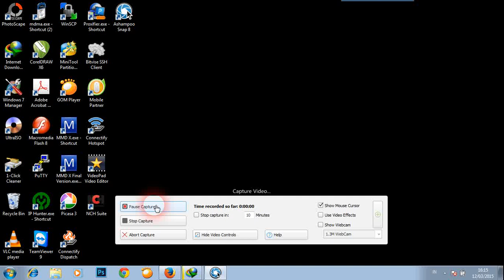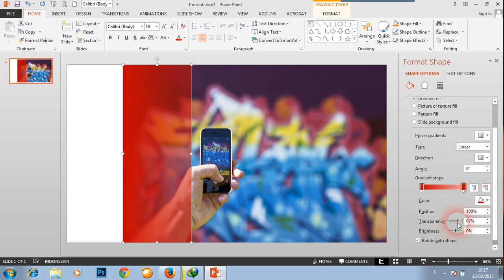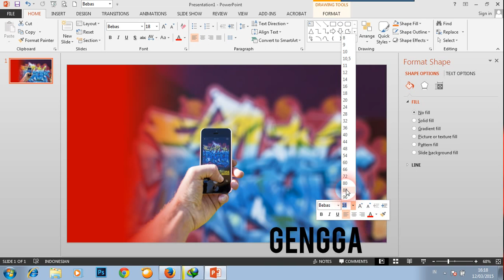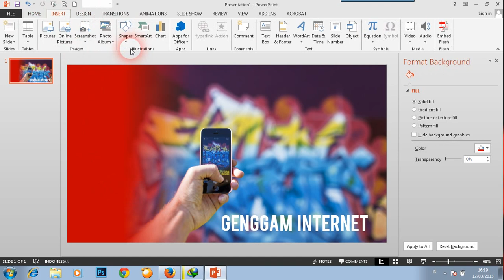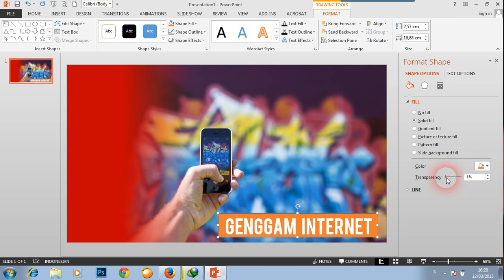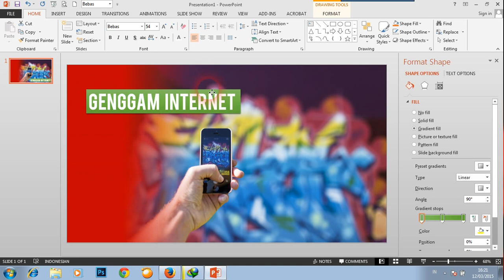cara Membuat Efek Gradien di Microsoft Powerpoint 2013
Efek Gradien di Power Point 2013 tanpa menggunakan Aplikasi Photoshop.